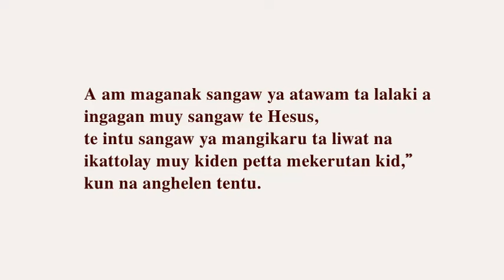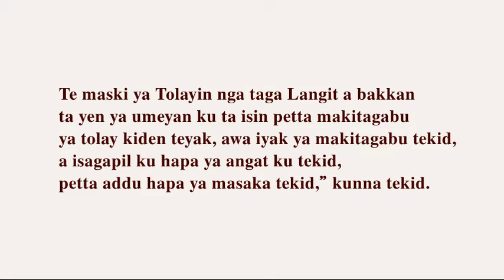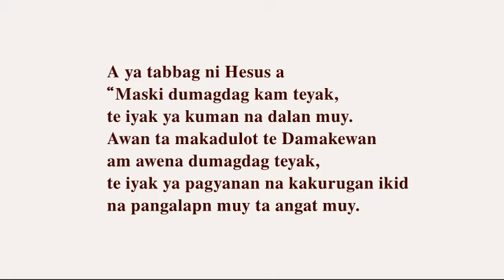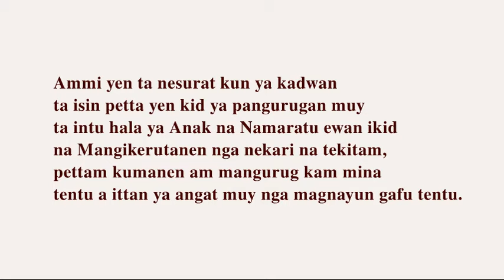Hesus Labin Agta Cagayan Province Luzon Philippines Aeta Negritos Baggao Central Cagayan Agta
A am maganak sangaw ya atawam ta lalaki a
ingagan muy sangaw te Hesus,
te intu sangaw ya mangikaru ta liwat na
ikattolay muy kiden petta mekerutan kid,”
kun na anghelen tentu.

A e kanan mantu teyak,
ikamuy ngamin nga mazigatan ikid na nadammatan,
te atadan ta kam ta pakabannayan muy.

Te maski ya Tolayin nga taga Langit a bakkan
ta yen ya umeyan ku ta isin petta makitagabu
ya tolay kiden teyak, awa iyak ya makitagabu tekid,
a isagapil ku hapa ya angat ku tekid,
petta addu hapa ya masaka tekid,” kunna tekid.

A kakurugan ta dakal ya idduk na
Namaratu ewan ta ngamin kiden tolay ta paglelehutin,
te netuluk na ta masi ya mementu en anak
na gafu ta liwat tam kiden,
petta am ikatalak tam a awetam sangaw
melogot am awa maatadan kitam
hud la ta magnayun na angat.

A ya uhohug para ni Hesus tentu a
“Iyak hapa la ya agtolay,
te iyak la ya pagafun na angat.
A maski am masi ya mangurugen teyak a matolay hala.
A ya ngamin kiden matolay gafu ta pangurug
da teyak a aweda sangaw mapidwa masi maski
am kanu, te ittan ya angat da nga magnayun.
Kurugam na de ya uhohug kin, Marta,” kunna.

A ya tabbag ni Hesus a
“Maski dumagdag kam teyak,
te iyak ya kuman na dalan muy.
Awan ta makadulot te Damakewan
am awena dumagdag teyak,
te iyak ya pagyanan na kakurugan ikid
na pangalapn muy ta angat muy.

Ammi yen ta nesurat kun ya kadwan
ta isin petta yen kid ya pangurugan muy
ta intu hala ya Anak na Namaratu ewan ikid
na Mangikerutanen nga nekari na tekitam,
pettam kumanen am mangurug kam mina
tentu a ittan ya angat muy nga magnayun gafu tentu.